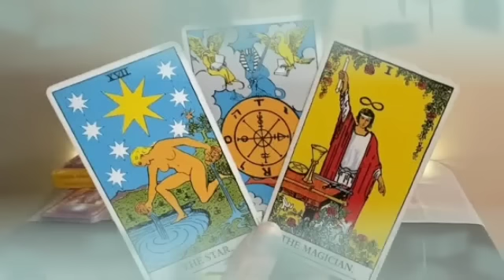برج القوس من الأن إلى ٧ أبريل ٢٠٢٣ // الشريك يريد منك العودة🙏💔سر خطير قريبا ستكتشفه بس إكتم فمك👌